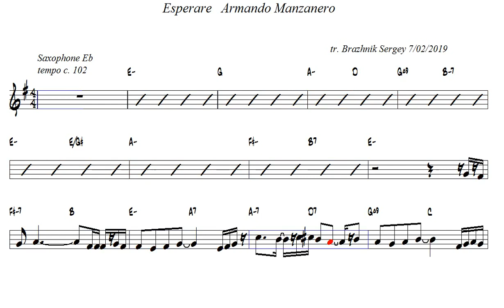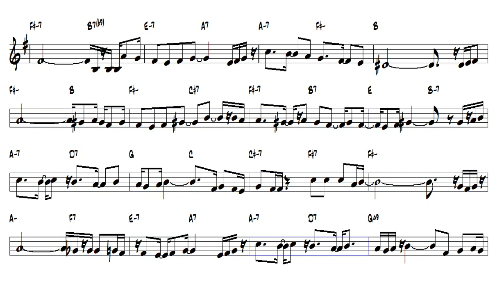Esperare Armando Manzanero Alto Sax